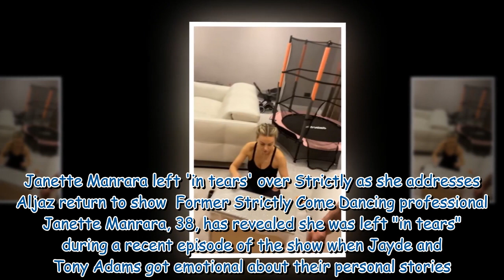James Jordan and Ola pack up belongings after being 'left homeless'